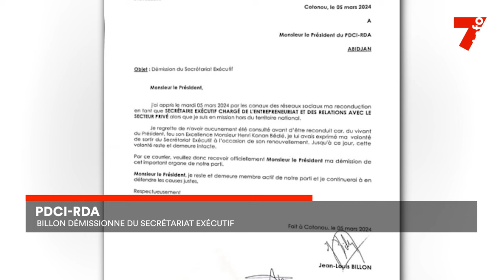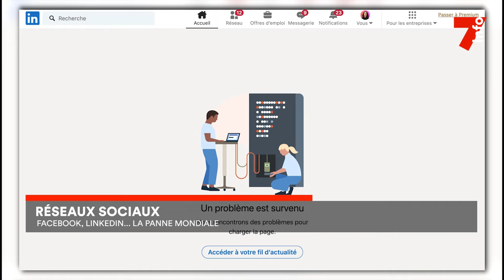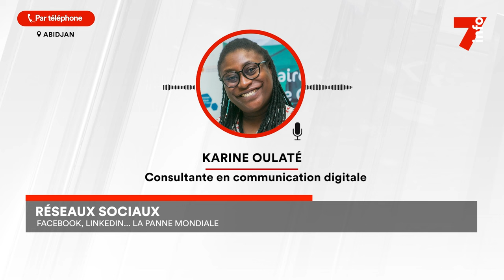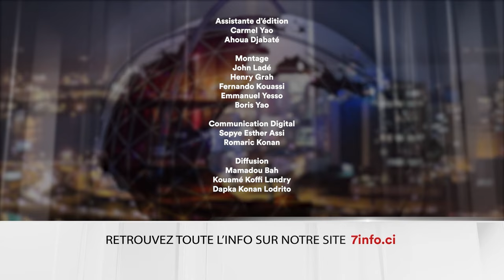Le 7 minutes du 7 mars 2024 (édition du 19H)